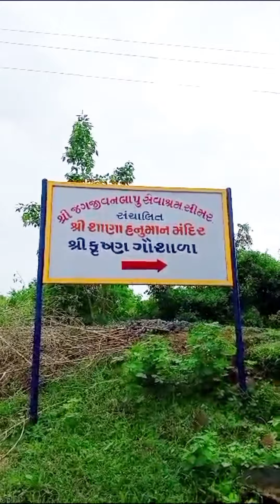સાણાડુંગર//ખાંભા//અમરેલી//vlog khajurbhaivlog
આપ  અમારા  social media accounts પર પણ જોડાઈ શકો છો.

                આપ સૌનો ખુબ ખુબ આભાર 🙏💞🌅